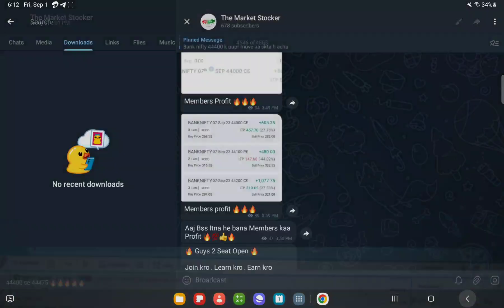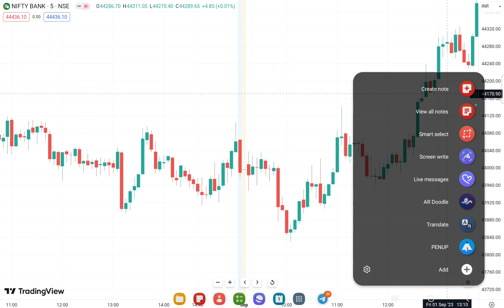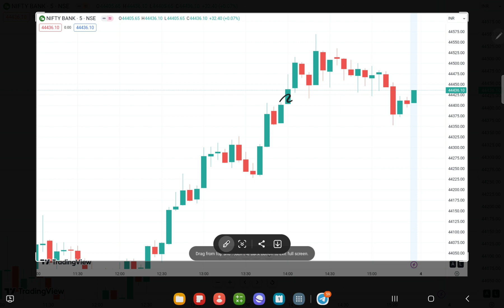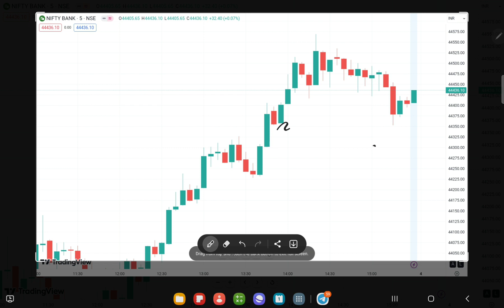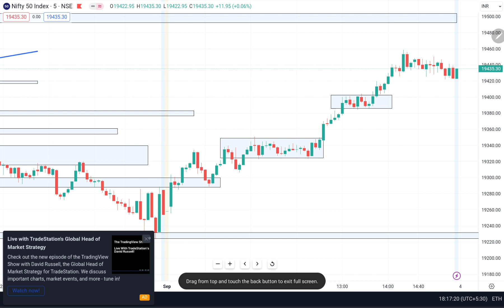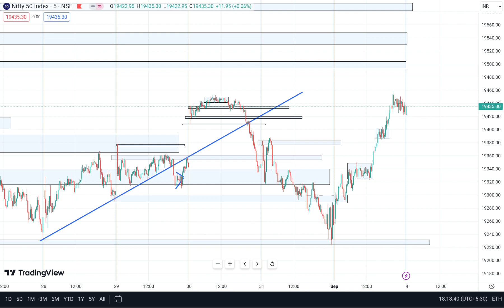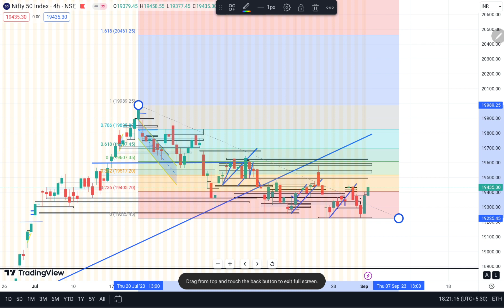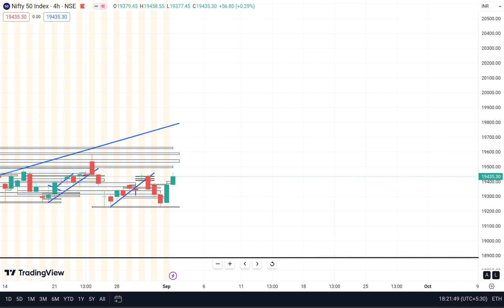NIFTY 50 PREDICTION FOR MONDAY , 4th SEPTEMBER 2023 || MARKET ANALYSIS FOR TOMORROW || In Hindi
Nifty BankNifty Analysis for 4th SEPTEMBER 2023

Topics Covered

nifty analysis
banknifty analysis
stocks analysis
Banknifty Prediction
Nifty Prediction
stocks analysis
tomorrow share market tips
market tomorrow